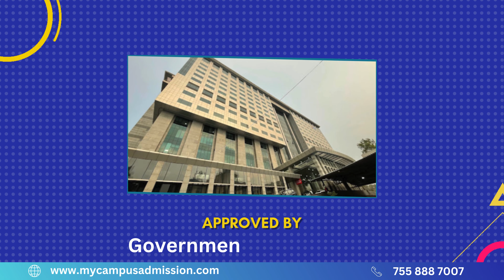Krishna Institute Of Medical Sciences - Hyderabad | Physiotherapy Colleges in Telangana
Krishna Institute Of Medical Sciences is located at Hyderabad in Telangana. The College was established in the year 1982. The College offers 4 years Bachelor of Physiotherapy(B.P.T) Course along with 6 months of internship and 2 years of MPT. The candidates who are applying for BPT Course should have passed 10, +2 Science stream from a recognized Board with a minimum of 50% in Science Subjects.

The College faculty is well qualified and committed to students. The College classrooms are well furnished with modern facilities. The College has a well spacious library with medical books, journals, magazines etc. which are helpful for the students in learning and research works. There is a well equipped, modernized laboratory in the Campus for BPT students. The College has wi-fi connectivity and modern IT infrastructure for the students.

The College has an auditorium for events and seminars. There is sports and games facilities to realize the talents of students and to encourage them. The College provides separate hostel facilities for boys and girls with nutricious and hygienic food. The College has transportation facility for the students.